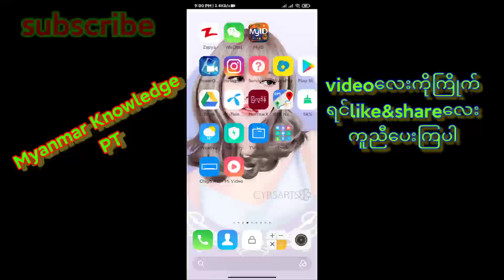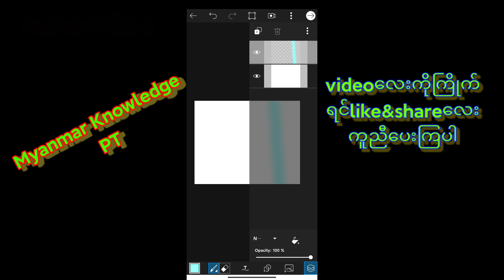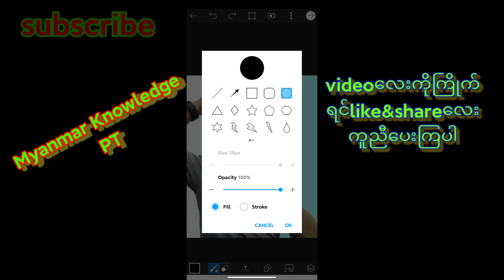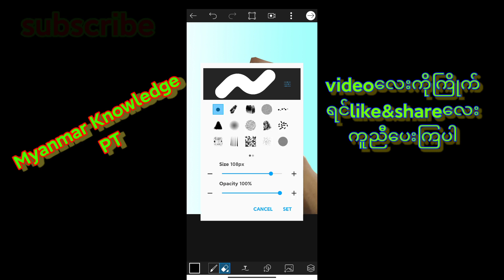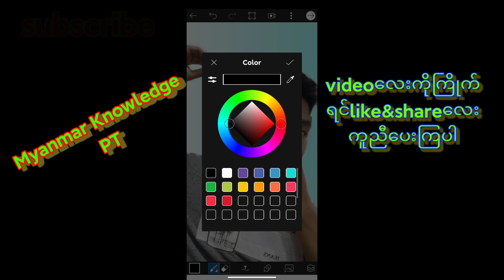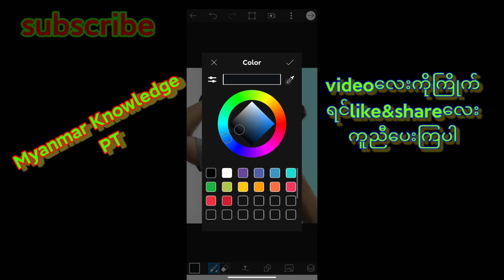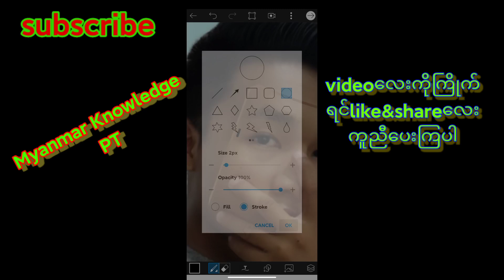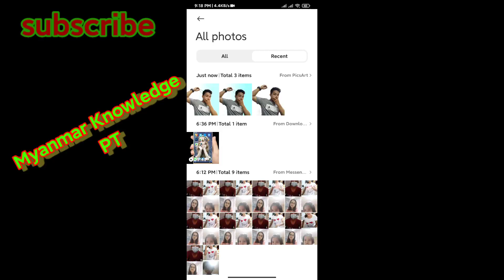PicsArt Tutorial photo editing Faceshield editမိမိပုံတွေကို အရမ်းဂေါ်အောင်ပြင်နည်း အသေးစိတ်